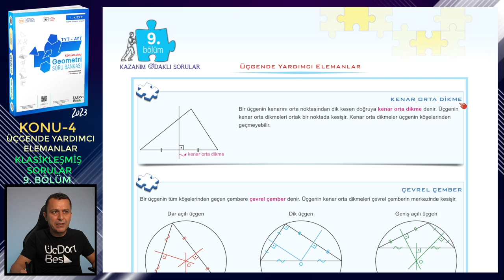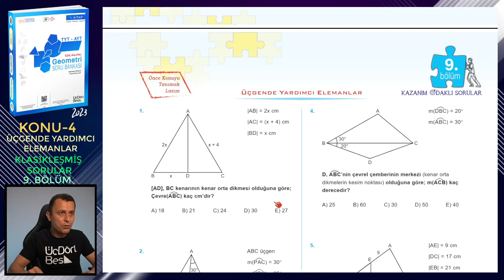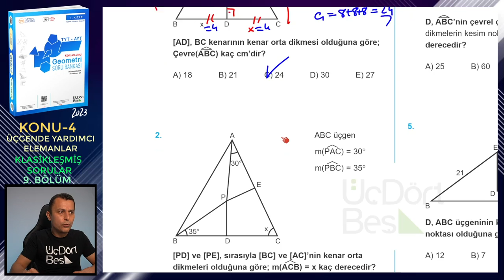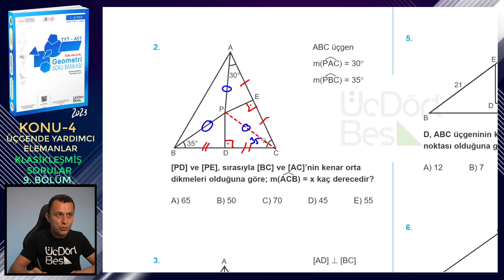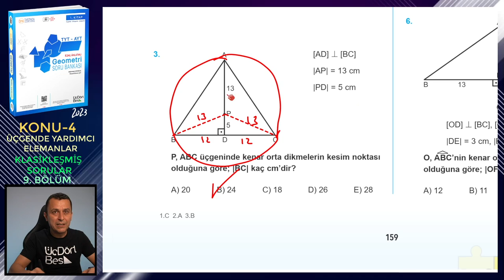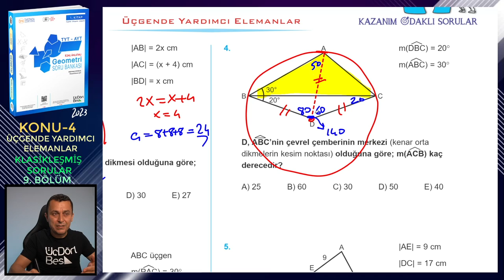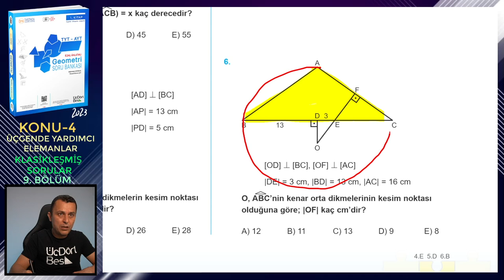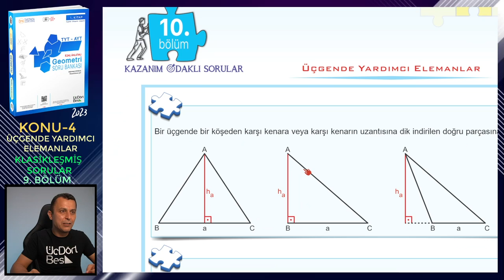9. BÖLÜM | KAZANIM ODAKLI SORULAR | ÜÇGENDE YARDIMCI ELEMANLAR | ÜçDörtBeş GEOMETRİ SORU BANKASI